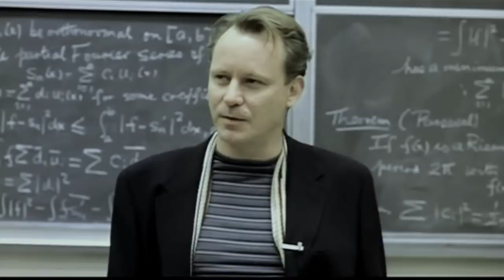It's not your fault • Good Will Hunting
*voiceovers in the description - warning: strong language*
The movie "Good Will Hunting" is about a true genius that works as janitor in a University, a professor finds out about him - but Will is not the "Genius-Type" He had a very hard live, he is extremely aggressive and doesn't want anyone to tell him what he could/should do.
Voiceovers:

You know what the best part of my day is? For about ten seconds, from when I pull up to the curb and when I get to your door, 'cause I think, maybe I'll get up there and I'll knock on the door and you won't be there. No goodbye. No see you later. No nothing. You just left.
Most days I wish I never met you
I also put an advanced Fourier system on the main hallway chalkboard. I'm hoping that one of you might prove it by the end of the semester.
Sorry
Looks right ...
Because then I could sleep at night. And I didn't have to walk around with the knowledge that there was someone like you out there...
And I didn't have to watch you throw it all away.
You live in a save little world where noone challenges you.
What do you wanna know? What?! That I'm a fuckin' orphan? You don't wanna hear that I got fuckin' cigarettes put out on me when I was a little kid! That this isn't fuckin' surgery! That the motherfucker stabbed me! You don't wanna hear that shit!
And who's he handling? He pushes people away before they have a chance to leave him.
What are you so scared of?
You've been through several foster homes. The state removed you from three because of serious physical abuse.
Sean: It's not your fault.
Will:  I know...
Sean: No you don't.
Will: Alright ...
Will: Don't fuck with me.
Will: Don't fuck with me Sean. Not you.
Look you're my best friend so don't take this the wrong way ... hanging around here is a fucking waste of your time!